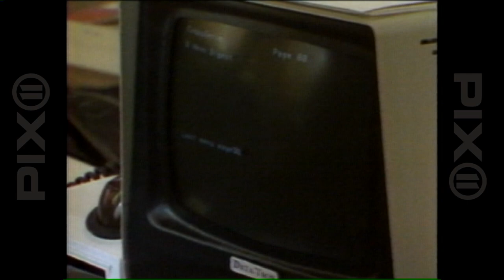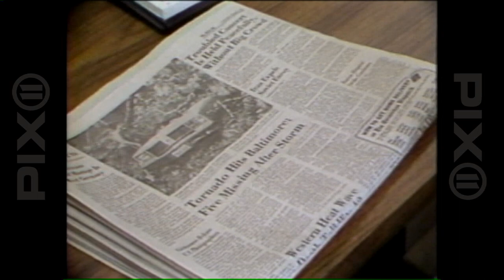Amazing 1980 video: electronic newspapers won't replace print!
Nearly 25 years ago, WPIX aired a segment introducing the creation of the electronic newspaper. On July 4, 1980, evening anchor Bill Jorgensen delivered the news.